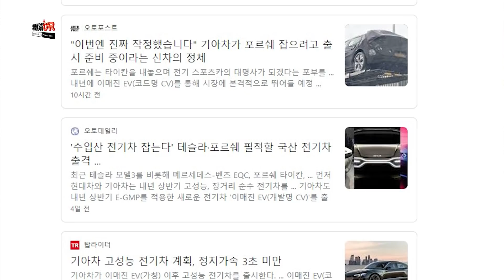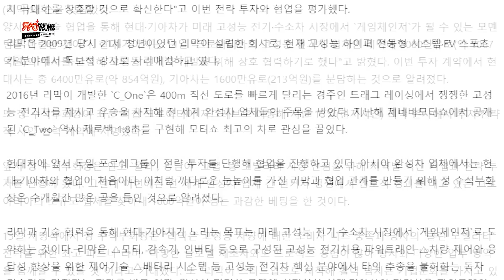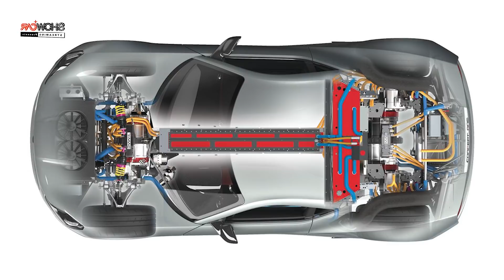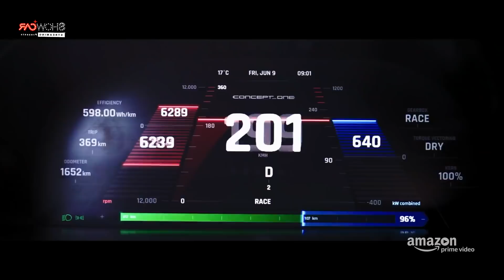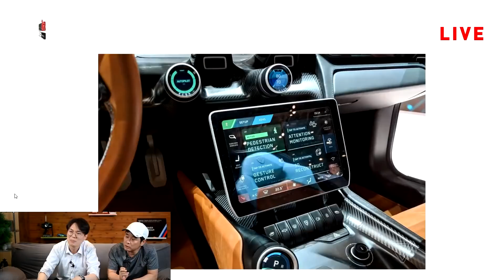[수카토크] 기아도 최초 전기SUV 이매진 퓨처론 CV | 전기최강자 리막 기술 접목?! [2020.7.22 하이라이트]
현대 최초의 전기전용 SUV NE45, 기아에서도 나옵니다. 기아 CV
특히 이번에는 전기차 최강자 '리막'의 기술이 접목된다는 소식까지 있는데요
분명히 NE45와 같은 형제차이지만 현대와는 또 다른 느낌을 주는 실루엣입니다.

멤버쉽을 가입하여 후원해 주시면 차별되는 혜택과 지금까지 처럼 채널 독립성을 유지하는데 큰 힘이 됩니다.